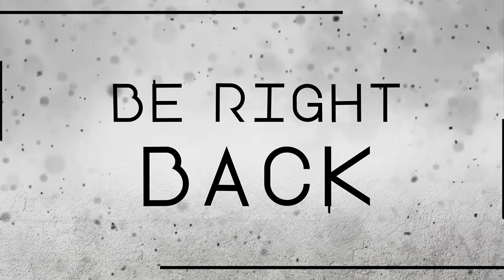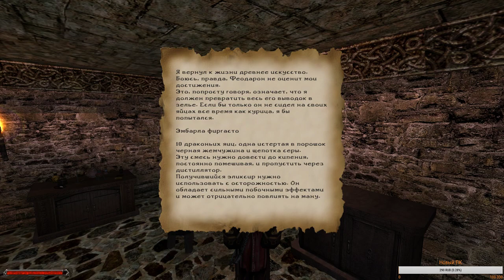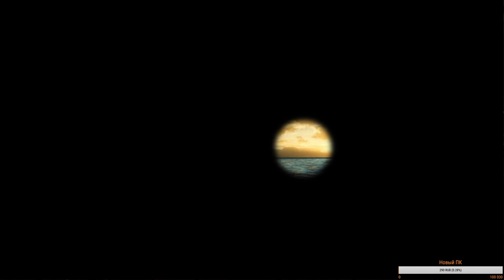Gothic II: Night of the Raven (Финал) VOD #16